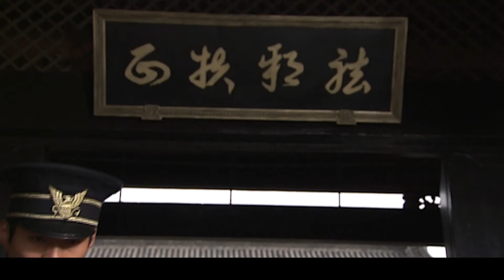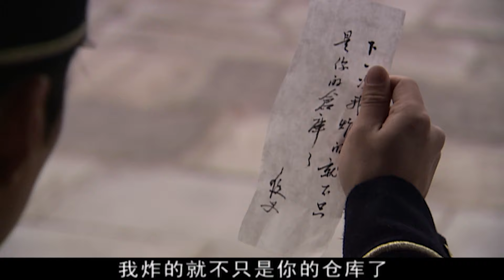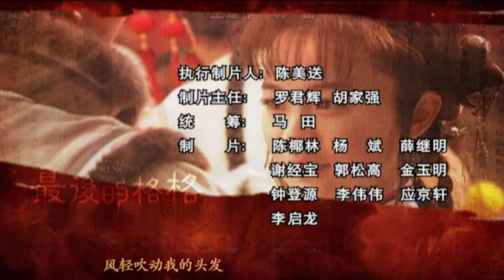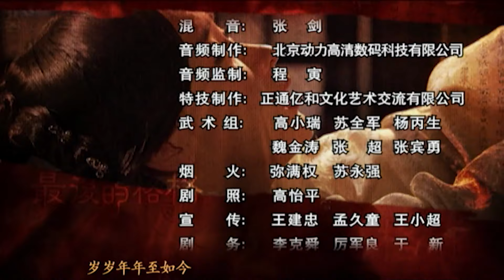《最后的格格/The Last Princess》27丨云香的儿子爱上方天羽的女儿被戏耍（霍思燕、陈键锋、严屹宽、孙兴、唐宁）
清朝末年，裕王府的云香格格和戏子温良玉相爱，二人私奔那一晚，正好隆裕太后宣布退位共和。二人被乱民冲散，云香为王府的仇人方天羽所救，良玉流落街头。二人九死一生，再重逢却因为天羽对云香的爱而几次分离，结果云香为了照顾发疯的母亲而堕落。良玉放弃好不容易得来的工作，一直相随，最后把云香拉出泥沼。没想到那一晚，天羽居然制造了一场阴谋，欲将良玉害死。云香得知良玉已死，便刺杀天羽，结果被抓进牢里成了死囚。大亨沈世豪一直喜欢云香，买通了狱官，以死囚换人，将她救出。这时云香发现自己怀了良玉的孩子，为了报答世豪的救命之恩，她成了他的二姨太。十八年后，良玉回来了，他摇身一变成为北京城最大的黑帮老大。前夫有情后夫有意，云香该如何抉择？

►【剧情简介】该剧主要讲了清朝末年，裕王府的云香格格和戏子温良玉相爱的故事。